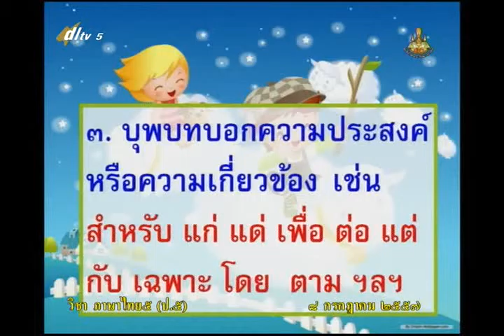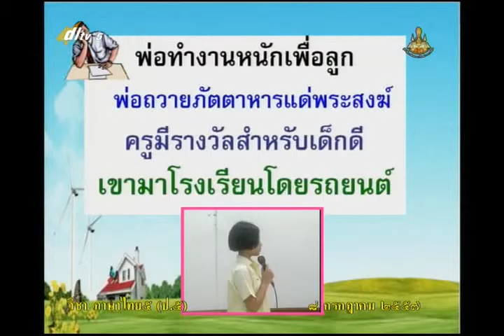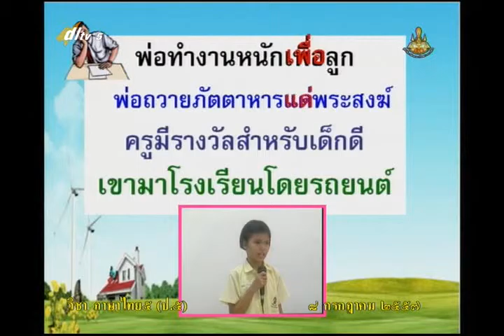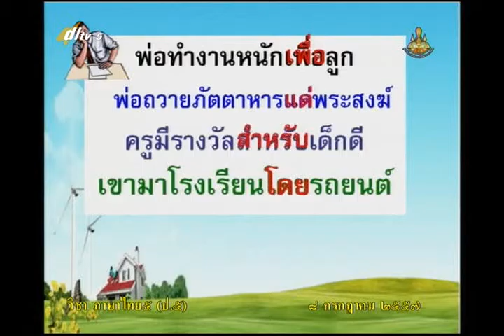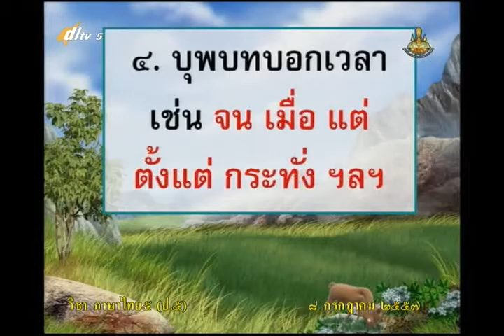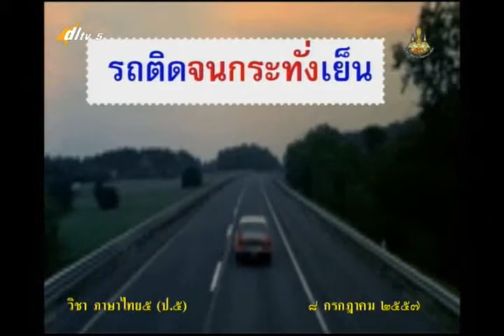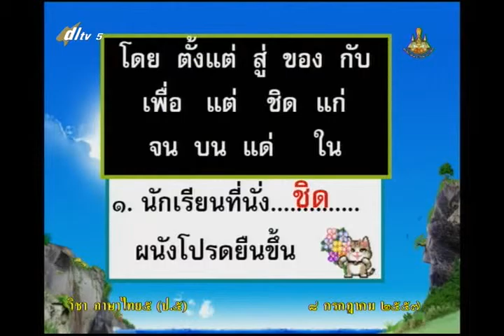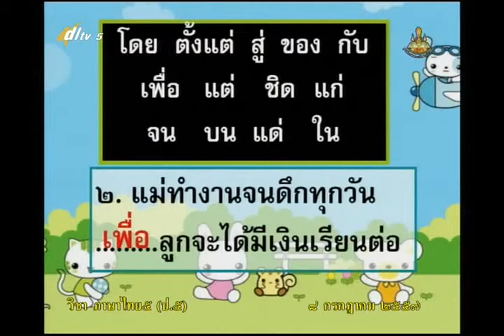044D+5080757+ท+คำบุพบท+thaip5+dl57t1